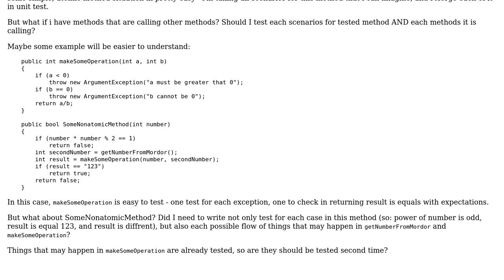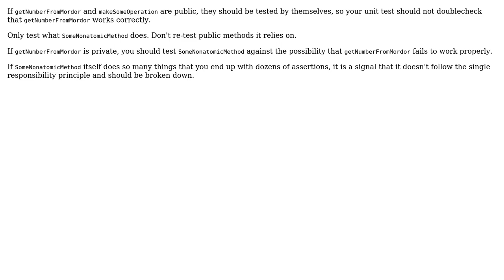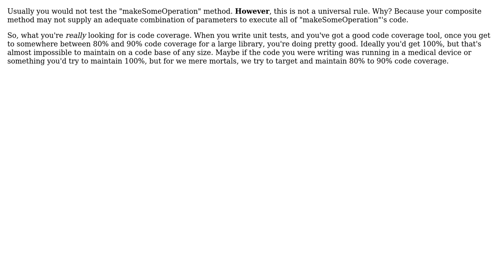Unit testing of non-atomic methods (2 Solutions!!)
Unit testing of non-atomic methods

With thanks & praise to God, and with thanks to the many people who have made this project possible! | Content (except music & images) licensed under CC BY-SA | Music | Images & others | With thanks to user Thaven user Konrad Morawski user Calphool and the Stack Exchange Network Trademarks are property of their respective owners. You are responsible for your own actions.